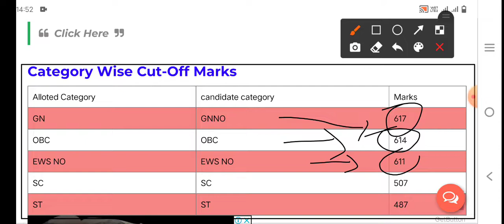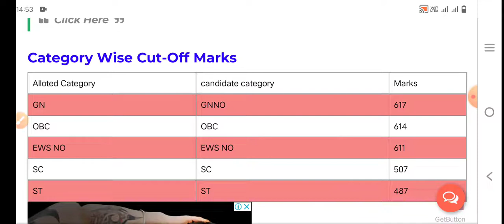Neet 2021 Expected cutoff marks | Rajasthan neet 2021 cutoff marks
👉🏻Handwritten Notes

rajasthan state counselling neet ug,
rajasthan state counselling neet ug 2021,
rajasthan neet ug,
neet ug 2021 rajasthan,
neet ug 2021 rajasthan merit list,
neet counselling in rajasthan,
re neet in rajasthan,
neet colleges in rajasthan,
neet 2021 in rajasthan,
neet centre in rajasthan,
neet counselling 2021 in rajasthan,
neet cut off in rajasthan,
neet pg seats in rajasthan,
neet kota rajasthan,
neet 2021 rajasthan ki cutoff,
neet coaching kota rajasthan,
rajasthan gk news neet,
rajasthan neet merit list 2021,
rajasthan neet merit list 2020,
rajasthan neet mop up round 2020,
rajasthan neet obc cut off,
rajasthan neet merit list,
rajasthan neet ug merit list 2021,
rajasthan mein neet ki cut off,
zee rajasthan reet news today,
neet paper leak rajasthan news,
neet 2021 latest news rajasthan,
rajasthan news neet paper,
rajasthan neet cut off 2019,
rajasthan neet paper out,
rajasthan neet pg cut off 2020,
rajasthan neet pg cut off 2019,
neet rajasthan paper leak,
rajasthan neet pg counselling,
rajasthan neet pg counselling 2021,
rajasthan neet paper leak news,
rajasthan reet pariksha,
rajasthan neet result 2021,
neet result rajasthan,
rajasthan neet counselling refund,
neet 2020 rajasthan 2nd round,
neet 2020 rajasthan second round cutoff,
neet 2021 rajasthan state rank,
neet 2020 rajasthan state cut off,
neet 2021 rajasthan state cut off,
neet 2021 rajasthan state counselling,
neet ug rajasthan state counselling,
rajasthan state neet pg counselling,
rajasthan neet counselling 2021 site,
rajasthan neet topper,
neet 2021 rajasthan topper list,
neet result 2021 rajasthan topper,
leena khandelwal neet topper rajasthan,
rajasthan neet paper leak tamil,
rajasthan neet ug counselling 2021 official website,
rajasthan neet ug counselling,
rajasthan neet ug counselling 2020 refund,
rajasthan neet ug counselling 2021 website,
rajasthan neet counselling website,
operation neet zee rajasthan,
zee rajasthan reet 2021,
neet paper out zee rajasthan,
zee news rajasthan,
zee news rajasthan live,
neet 2021 rajasthan expected cut off,
rajasthan neet 2021 counselling,
neet 2021 rajasthan topper,
neet 2019 rajasthan cut off